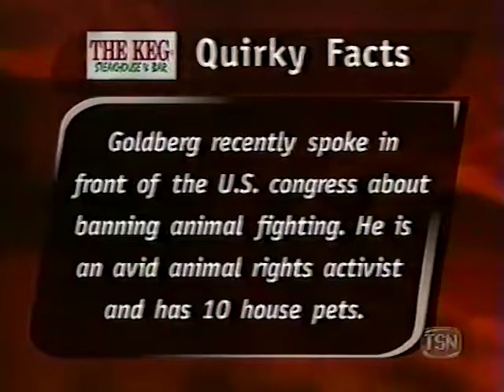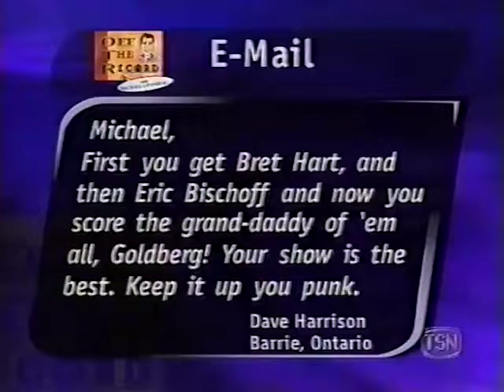TSN - Off The Record - Bill Goldberg, Gene Okerlund & Jeff Marek (1999-02-17)